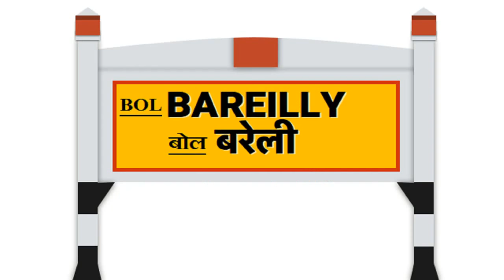सुभाष नगर रामलीला बरेली -- *( रावण का पुतला दहन ) 2019 -Bareilly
08/10/2019